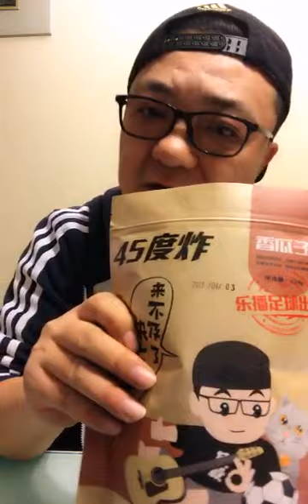[发车] 亚冠前瞻：广州恒大危机潜在，上海上港轻松出战，江苏苏宁寻求反弹